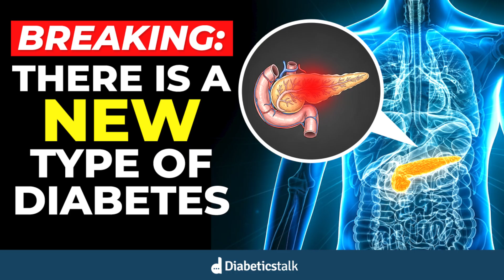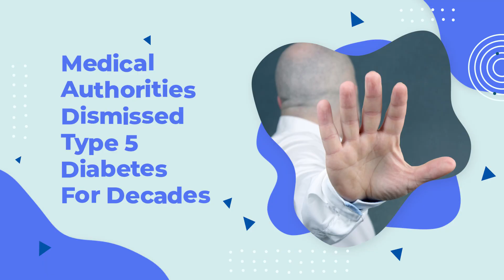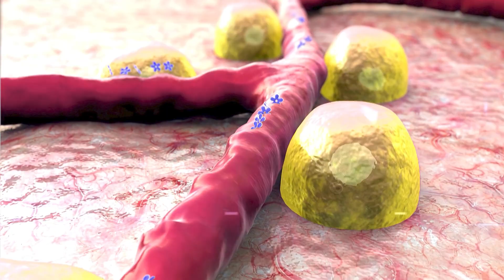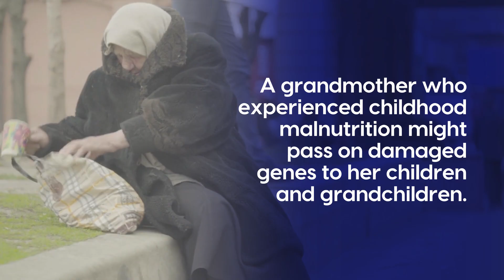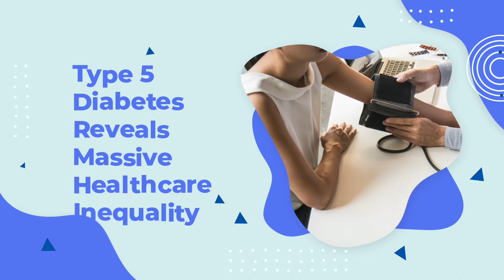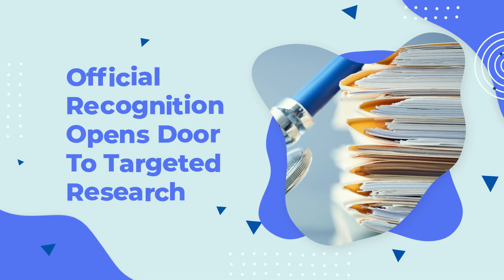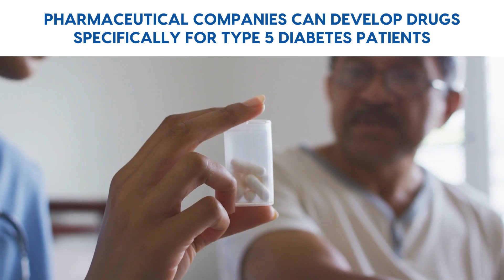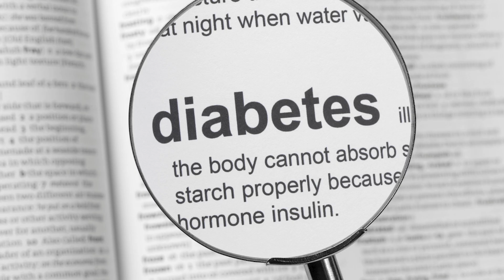Meet Type 5 Diabetes - The World's Newest Medical Classification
🚨 25 million people misdiagnosed. A new type of diabetes just recognized in 2025.

For decades, countless patients were treated for the wrong condition—making their health worse, not better. Now, doctors are finally acknowledging Type 5 diabetes: a form that doesn’t fit neatly into Type 1 or Type 2.

In this video, discover 8 shocking facts about Type 5 diabetes, why recognition matters, and how proper diagnosis could be the difference between life and death.